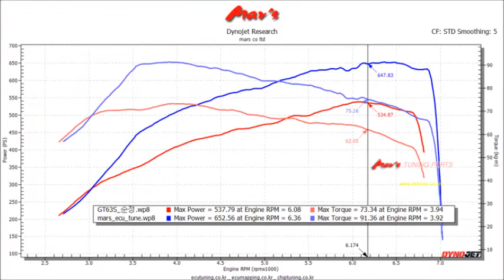2019 Mercedes - X290 AMG GT63S 4MATIC 4 DOOR Mar's ECU Tune Dyno Test 652WHP